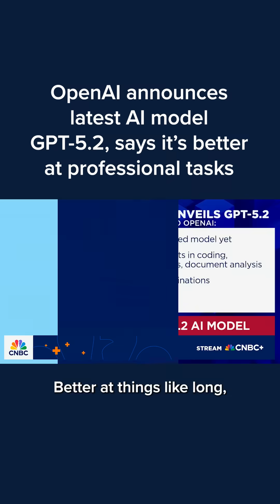OpenAI announces latest AI model GPT-5.2, says it's better at professional tasks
OpenAI on Thursday announced its most advanced artificial intelligence model, GPT-5.2, and said it’s the best offering yet for everyday professional use.

The model is better than predecessors at creating spreadsheets, building presentations, perceiving images, writing code and understanding long context, OpenAI said. CNBC's MacKenzie Sigalos has the story.